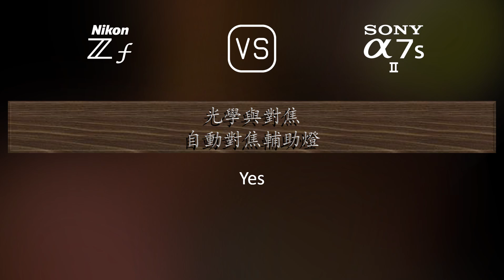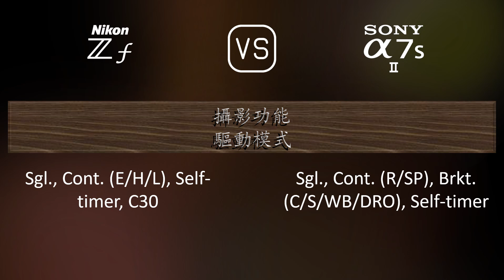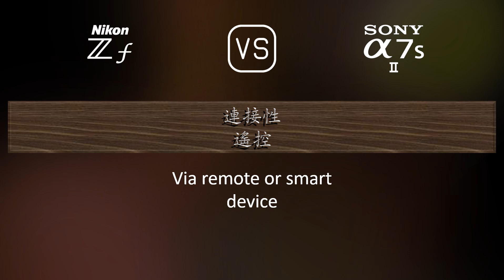Nikon Zf 與 Sony A7S II 的規格比較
本片是 Nikon Zf 與 Sony A7S II 的功能概述和規格比較 (comparison of specifications)，希望對您有所啟發。感謝您的支持。

00:25 推出
00:33 機身
00:40 影像感測器
01:01 影像
01:16 光學與對焦
01:41 屏幕
01:58 取景器
02:13 攝影功能
03:06 錄像功能
03:20 儲存
03:24 連接性
03:49 物理特性
04:07 雜項